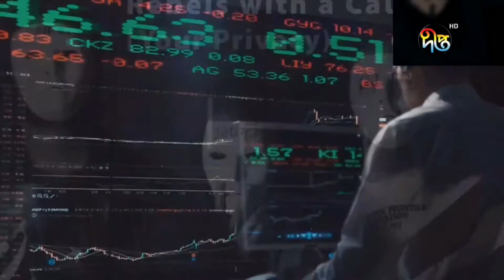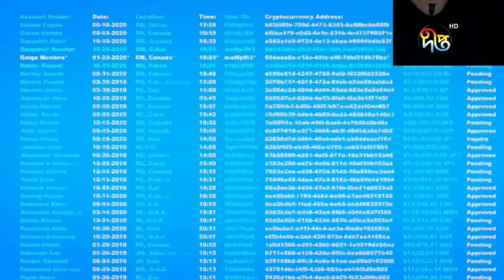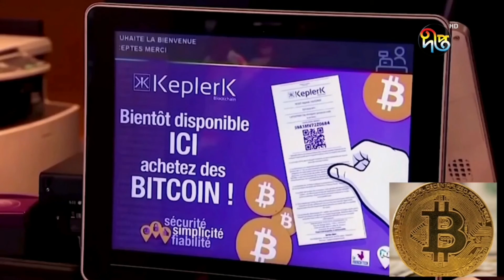বিটকয়েন নিয়ে দেশে গড়ে উঠছে অসাধু চক্র || Bitcoin Scammer raises in Bangladesh || Deepto News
বিটকয়েন নিয়ে দেশে গড়ে উঠছে অসাধু চক্র || Bitcoin Scammer raises in Bangladesh ||
ক্রিপ্টোকারেন্সি বা ভার্চুয়াল মুদ্রা বিটকয়েন দেশে অবৈধ হলেও এই মুদ্রাকে কেন্দ্র করে গড়ে উঠছে অসাধু চক্র। মালয়েশিয়া, যুক্তরাজ্য এবং দুবাইসহ বিভিন্ন দেশ থেকে বিটকয়েন কিনে তা বাংলাদেশের বাজারে বিক্রি করার তথ্য পেয়েছেন গোয়েন্দারা।

Deepto TV address:
7/A/GA Tejgaon Industrial Area, Dhaka 1208, BANGLADESH